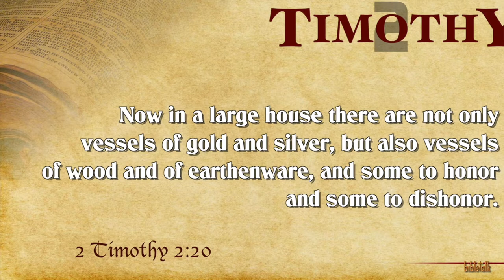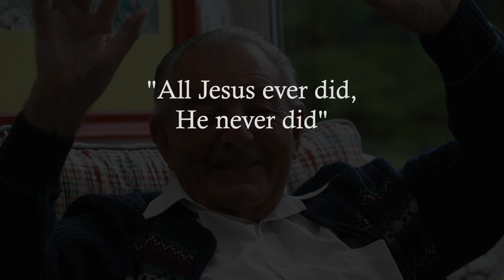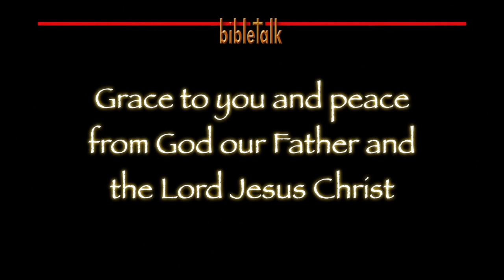God Chose the Foolish and the Weak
It is not about the package, it is about the content. Our Father has chosen a people who, like His Son, have no appearance that men should be drawn to them until and unless that treasure we carry becomes apparent. It is His love, joy, peace.